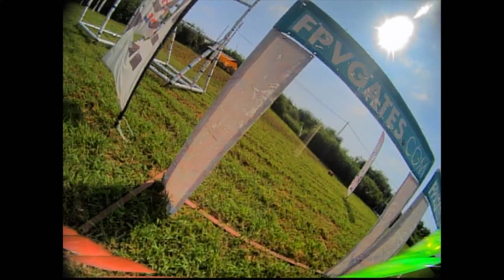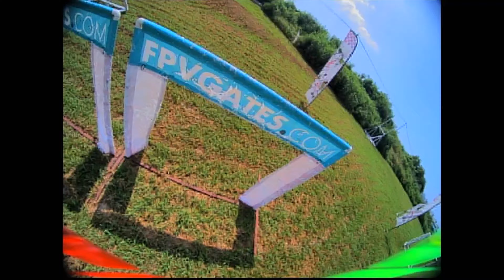Practice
Racing Setup
-Kronos 45, straight
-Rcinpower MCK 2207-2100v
-HDZero Whoop Lite
-HDZero 90hz Camera
-Foxeer F722
-Foxeer Reaper 60A
-Gemfan MCK V3
-Rush Cherry V2
-Dogcom MCK V2 6S 1380mah
-HDZero Goggle
-Radiomaster TX16S
-Radiomaster RP2